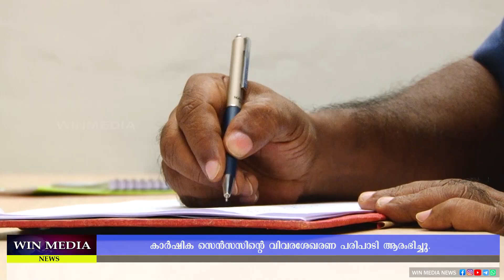കാർഷിക സെൻസസിന്റെ വിവരശേഖരണ പരിപാടി ആരംഭിച്ചു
കാർഷിക സെൻസസിന്റെ വിവരശേഖരണ പരിപാടി ആരംഭിച്ചു.ആലപ്പുഴ ജില്ലാതല ഉദ്ഘാടനം ചേർത്തലയിൽ മന്ത്രി പി.പ്രസാദ് നിർവഹിച്ചു.